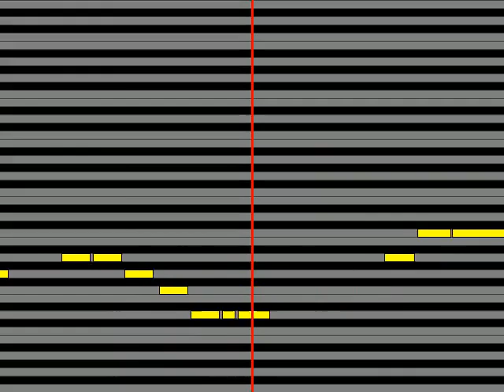【ガイドメロディ】 東京力車 俥気”おとこぎ”